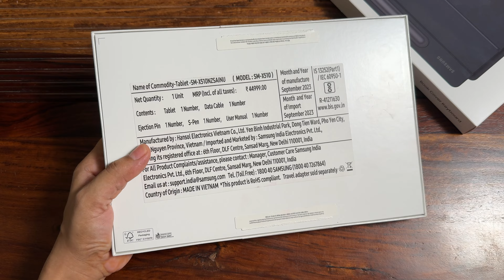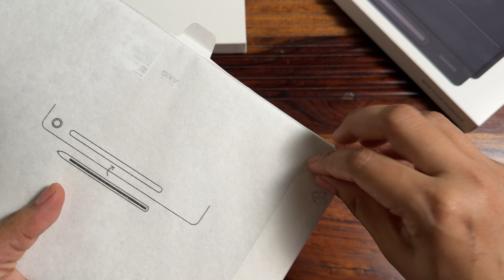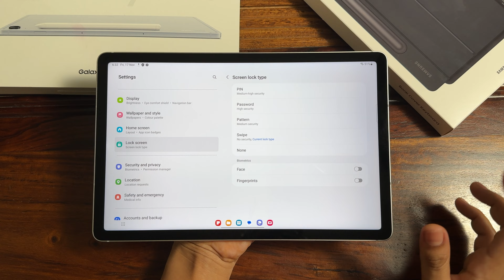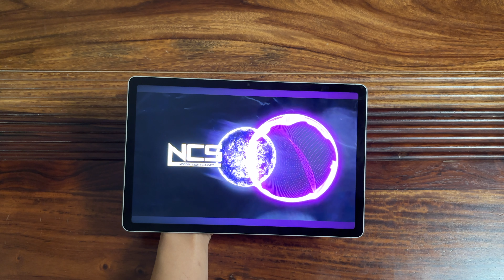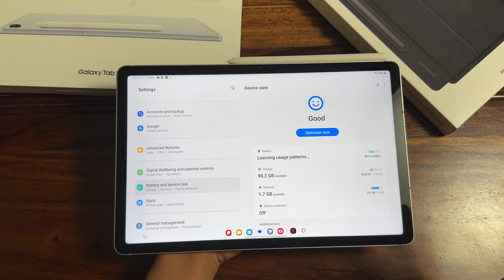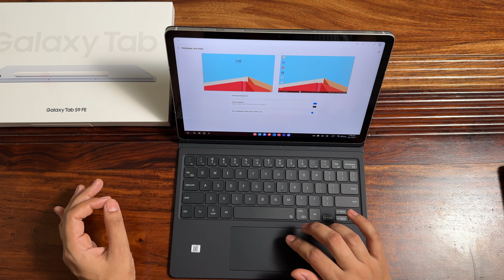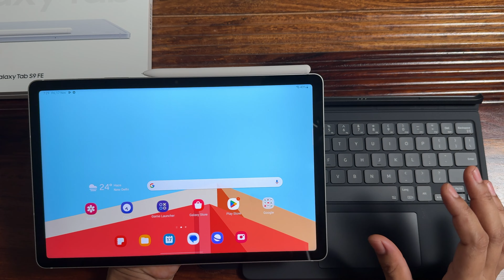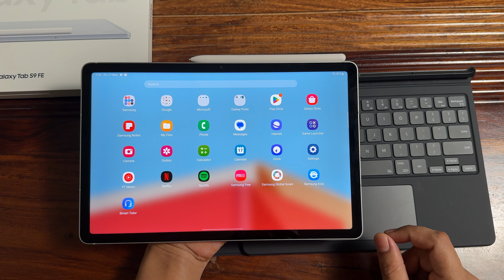*Tab S9 FE Unboxing* - Best Tab for Students & Working People under Rs. 30,000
Tab S9 FE Unboxing with S Pen and Keyboard Cover | Xiaomi Pad 6 is not for Students & Working People

you can also buy any other universal stylus